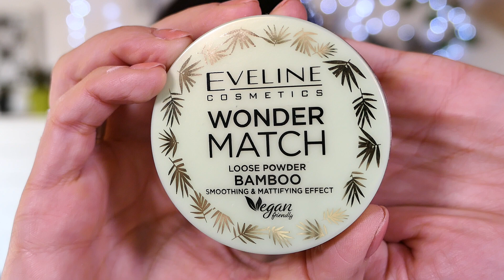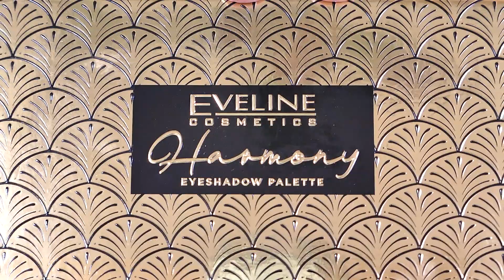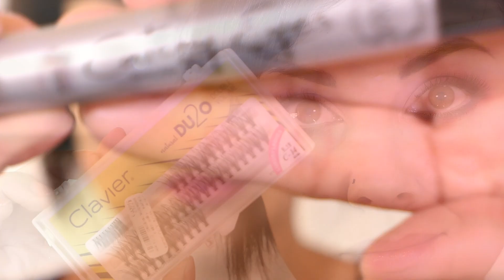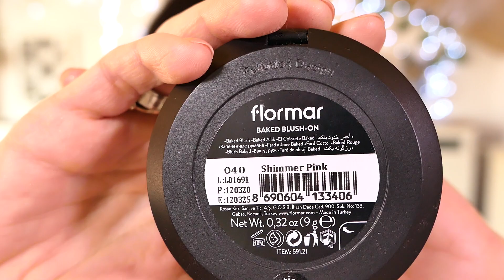Eveline Harmony Eyeshadow Palette w roli głównej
Hej Kochani! Tym razem zapraszam Was na makijaż, w którym testowałam pierwszy raz paletę Eveline Cosmetics - Harmony.  Paleta fajnie napigmentowana, bardzo dobrze mi się z nią pracowało, ale efekt końcowy ocenicie sami :)
Miłego oglądania:*
Kontakt - współpraca:

Użyte produkty:
Podkład: Ingrid dr. Makeup nr 101
Puder na resztę twarzy: Eveline Wonder Match Bamboo Loose Powder
Czarna kredka: Lovely Celeb
Tusz do rzęs: Gosh  Catchy Eyes Drama
Pomadka Bell Nude (Biedronka)